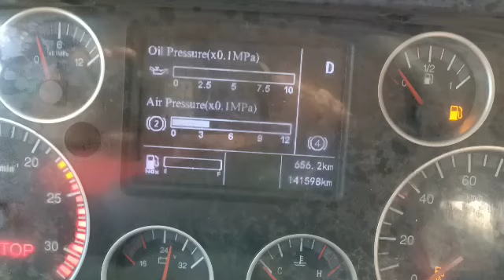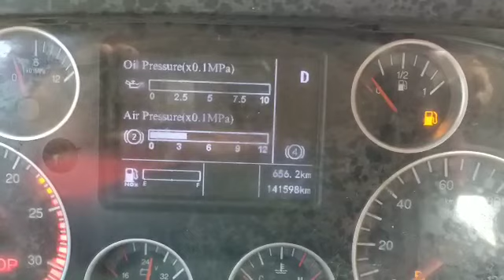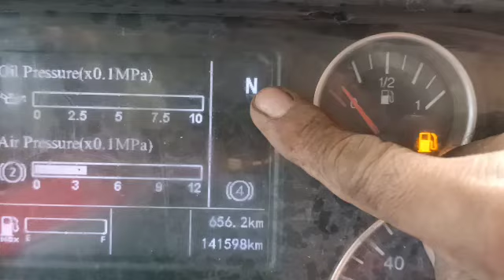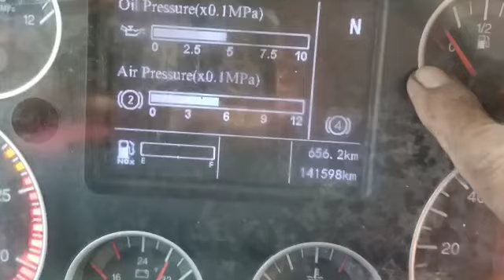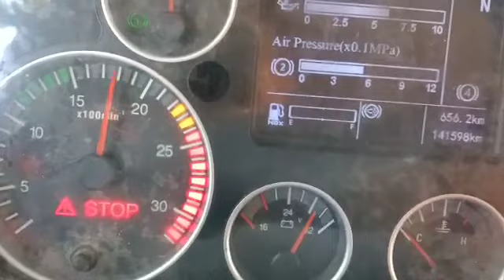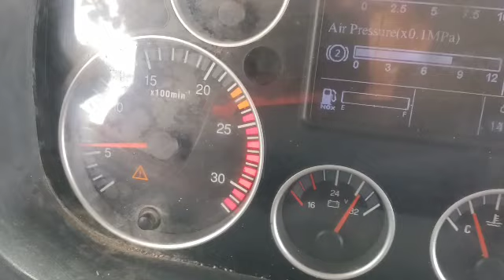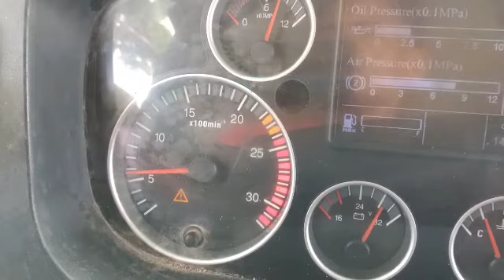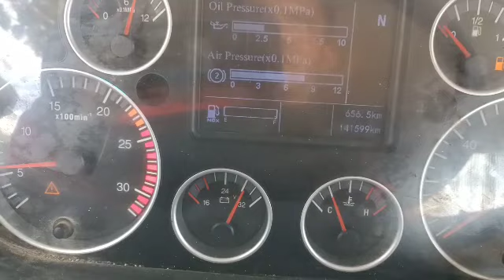REPAIR WIRING OF DRIVE SWITCH AND AD BLUE CONTROL TERMINAL CLEANING.